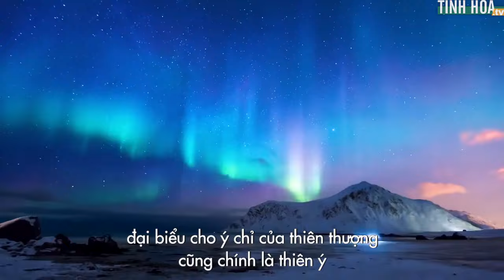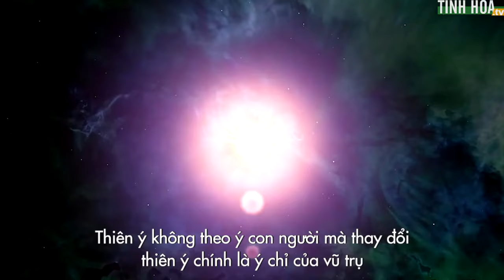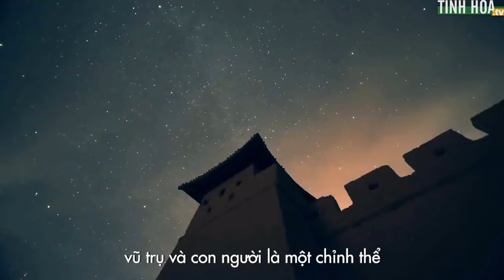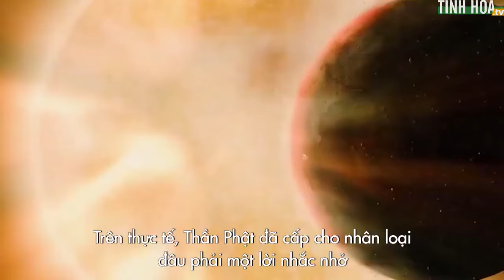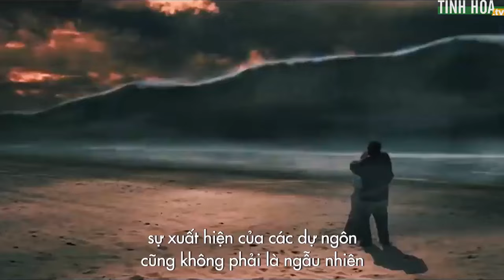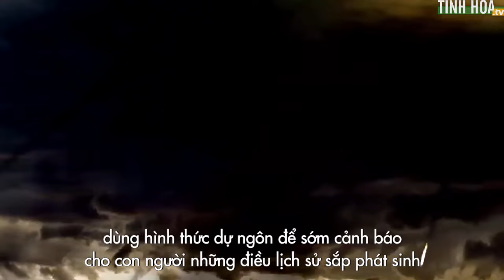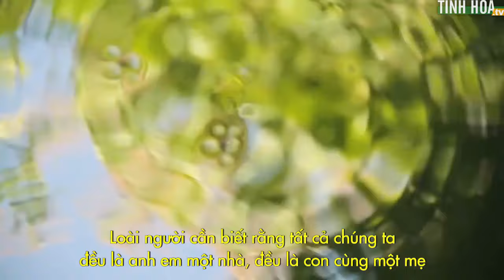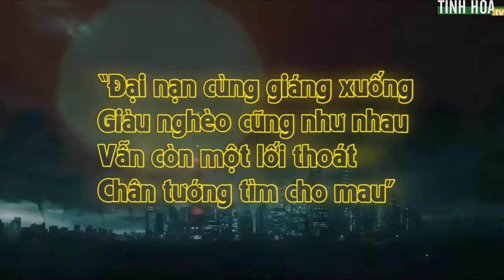Thảm họa của con người đều không phải ngẫu nhiên - Tinh Hoa TV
Tục ngữ cổ có câu: “Quan sát thiên tượng, biết thiên ý”. Thiên tượng tức là hiện tượng thiên văn, chỉ bầu trời phát sinh các loại “hiện tượng tự nhiên”, đại biểu cho ý chỉ của thiên thượng, cũng chính là thiên ý. Thiên ý không theo ý chí của con người mà thay đổi, thiên ý chính là ý chỉ của vũ trụ.
Mặt trời mọc và lặn, tự theo giờ định sẵn. Thủy triều lên hay rút đều có trật tự, trong cõi vô minh tự có thiên ý. Nhỏ như chuyện sinh-lão-bệnh-tử của sinh vật, lớn như quy luật phát triển của văn minh nhân loại, đều được nắm vững trong thiên ý, con người có thể quan sát thiên tượng mà đoán ra được.